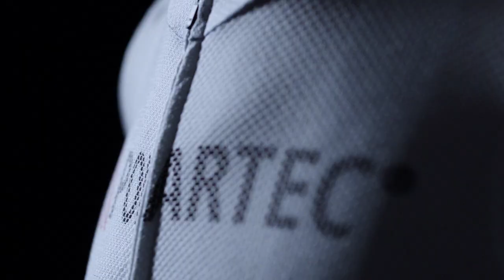Official Race Kit - Polartec Kometa Team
15 customized Polartec fabrics make the one-of-a-kind all-season team kit for the 2018 Polartec Kometa team.